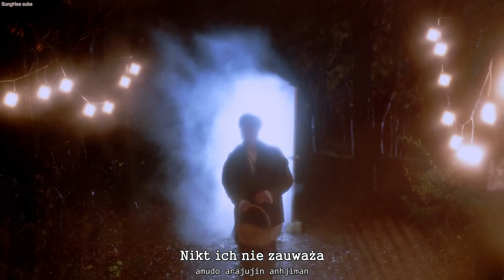Roy Kim - The Great Dipper [PL] - polskie napisy, polish subs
Zapraszam na tłumaczenie, Roy Kim - The Great Dipper!
Chyba nie ma osoby, który chociaż na chwilę nie rozpłynęłaby się od dźwięków brzmienia jego głosu *-*
~Sunghee